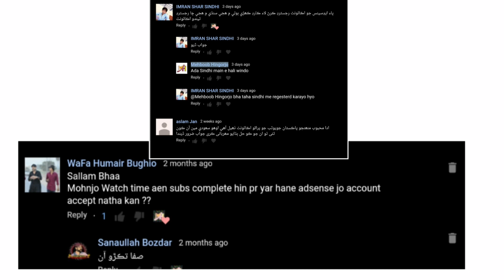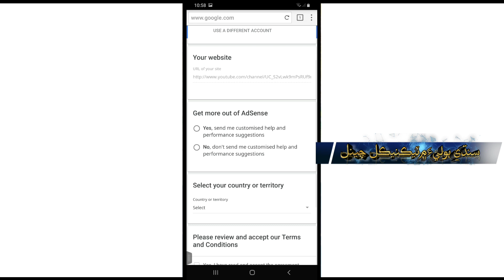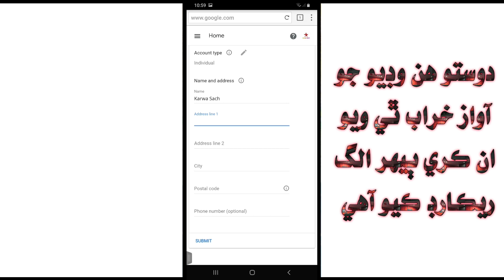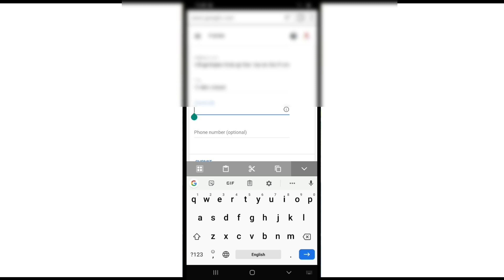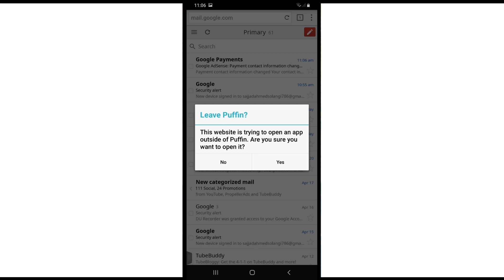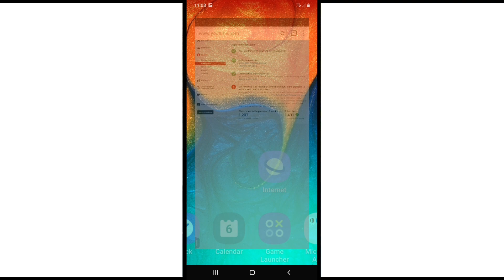How To Apply For YouTube Partner Program | How To Create Google AdSense Account in Sindhi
In this video I'm going to show you how to create Google AdSense Account and Link to YouTube channel For Monetisation How To Apply For Monetisation  So watch the complete video and if you're new hare please visit my channel and if you want lean How To Make Money from YouTube You can See My YouTube course In Sindhi
This Is Mehboob Hingorjo Channel
Hare you can Learn besic tips and tricks and toturials in Sindhi So please Sport .
دوستو منھنجي چينل کي ضرور سبسڪرائيب ڪيو ھن وڊيو کي لائڪ ڪيو دوستن واٽسپ فيسبڪ گروپن ۾ شيئر ڪيو وڊيو ڏسڻ لاء لک ٿورا